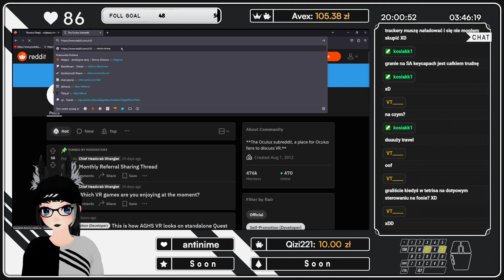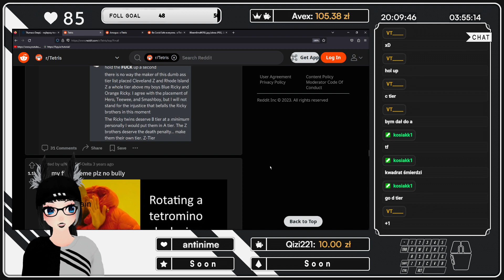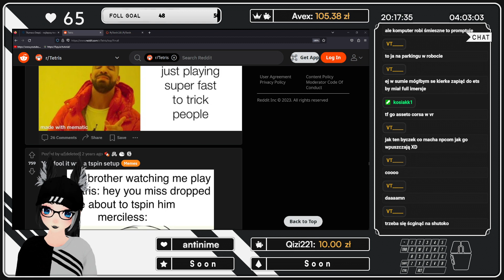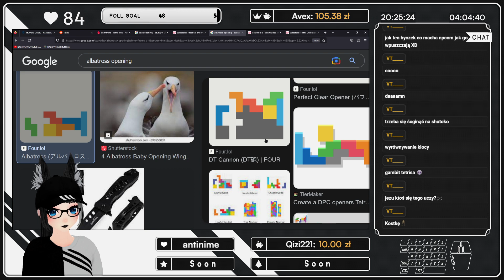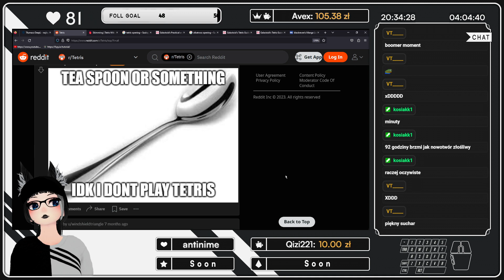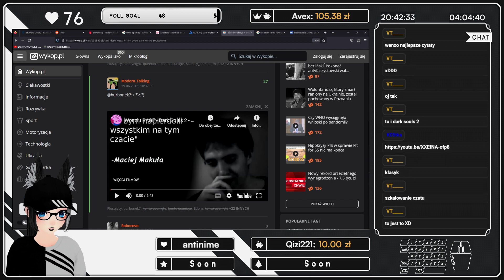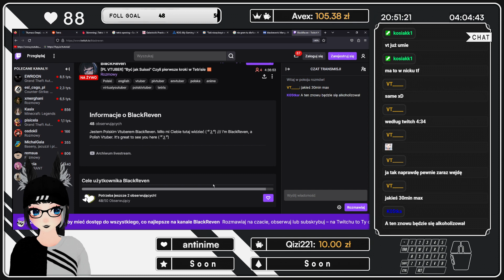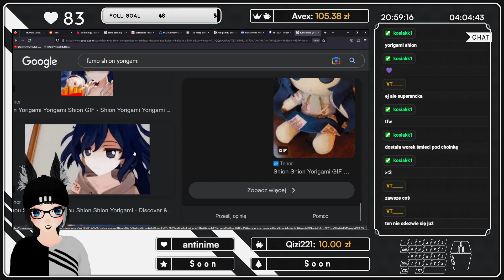(21.04.2023) Przegląd internetu #14 "Co Reddit wie o Tetrisie? 🤨" [PL VTUBER BLACKREVEN]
Krótki przeglądzik po ogrywaniu Tetrisa.

Yoooooooooo jak chcesz mnie wspomóc i ulepszyć sprzęt do vtuberkowania to każde trzy grosze będą na wagę złota
Ogromnie Dziękuję (づᗒ 3ᗕ)づ *♥♥♥*